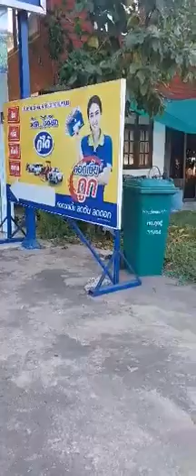2 November 2022